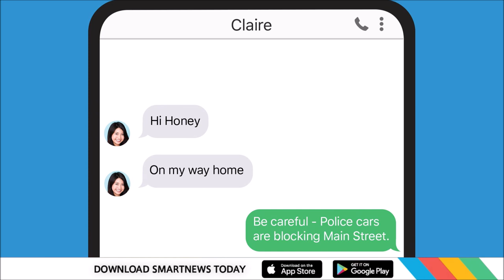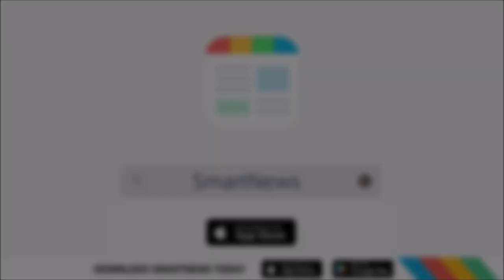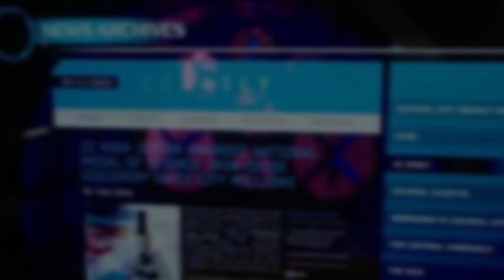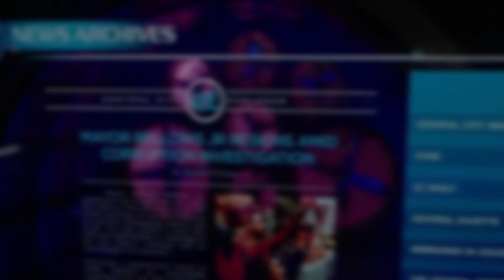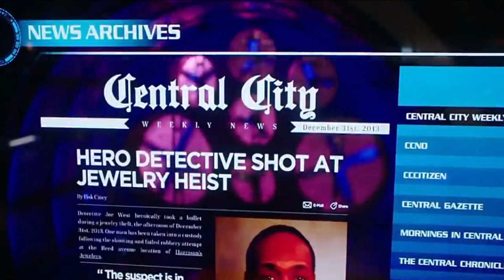Bart Allen vs ZOOM!? Eddie Thawne Returns! - The Flash 8x06 TRAILER Breakdown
Thank you to Smart News for sponsoring this video, use my link above to try out their great news app!

Bart Allen Meets ZOOM & Eddie Thawne!? Timeline RESET Again! - The Flash 8x06 Trailer Breakdown, The Flash Season 7, The Flash, Supergirl, Supergirl Season 6, The Flash 7x01 Promo, The Flash Season 7 Promo, Supergirl Ending, Supergirl 6x01 Promo, Supergirl Season 6 Promo, Supergirl Trailer.